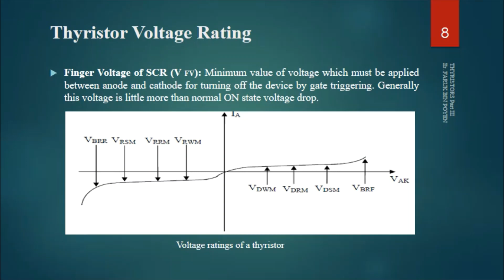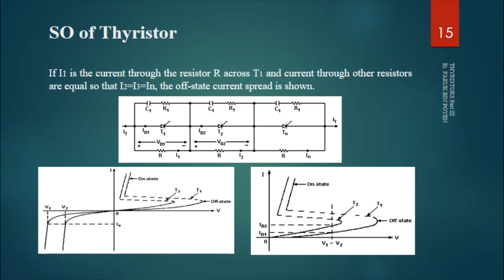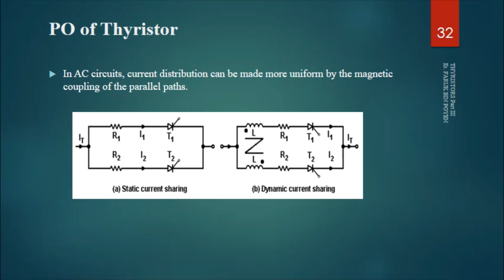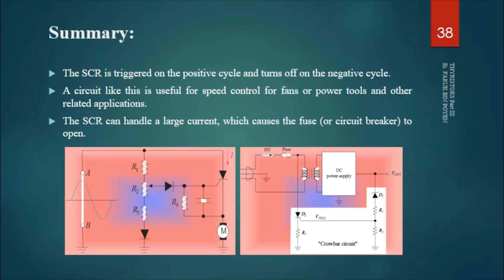Thryristor III of III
This is the 3rd and the final video of the 3 video series describing the principle, working and construction of Thyristors.

This is video, we will discuss the following topics.

1. Thyristor Ratings
2. Thyristor Voltage Rating
3. Thyristor Current Rating
4. Improvement of Thyristor Characteristics
5. Series & Parallel Operation of Thyristors
6. Series Operation of Thyristors
7. Parallel Operation of Thyristors
8. Merits & Demerits
9. Applications

For further reading, follow the references.

1. Introduction to Power Electronics - A Tutorial; Burak Ozpineci
2. INTRODUCTION TO POWER ELECTRONICS SYSTEMS; Power Electronics and Drives (Version 3-2003). Dr. Zainal Salam, UTM-JB
3. Power Electronics: Circuits, Devices and Applications 3rd Edition, Muhammad H. Rashid.
4. Power Electronics, Dr. P. S. Bimbhra.
5. Power Semiconductor Devices, Version 2, IIT – Kharagpur, NPTEL.